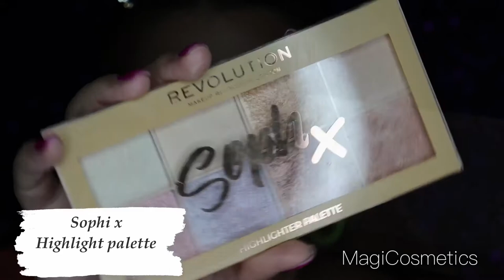CRASH TEST COMPLET MAKEUP REVOLUTION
NOUVELLE VIDÉO TOUT LES JOURS À 18H! ♥️

C'est totalement gratuit et ça vous permet de ratez aucune de mes futures vidéos